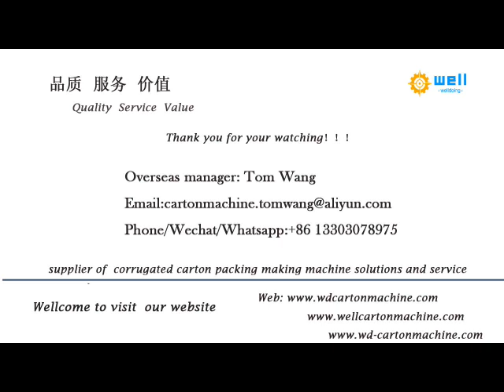automatic partition assembler machine manufacturer